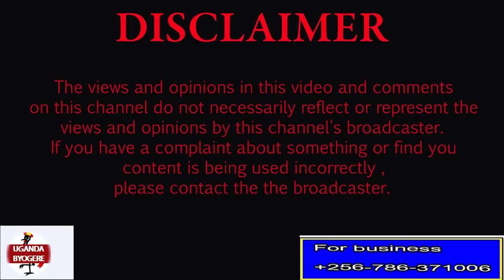NAYE BANANGE: WUNO OMUZIMU GWA ANGUME GWEGUSSUZA NGA TEYEBASE- AYAGALA ADEMU AWASE JULIE ANGUME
UGANDA BYOGERE//KAKALAAMU